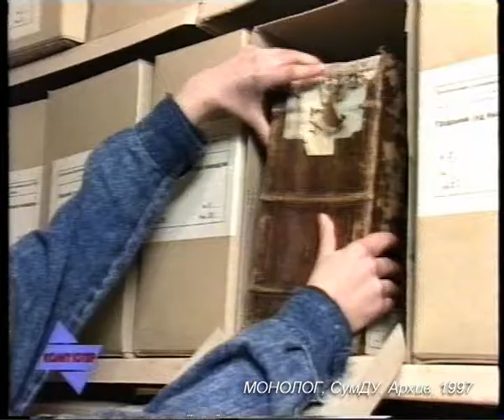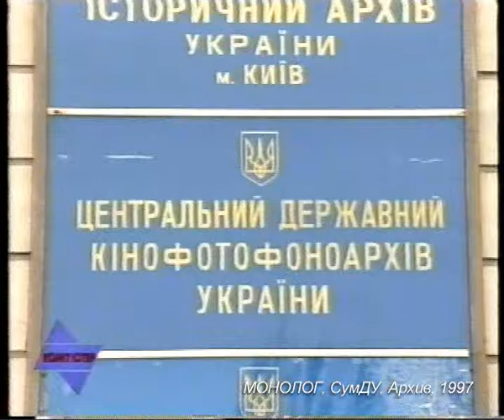KX 003 97 03 Informatizacija Arhivov